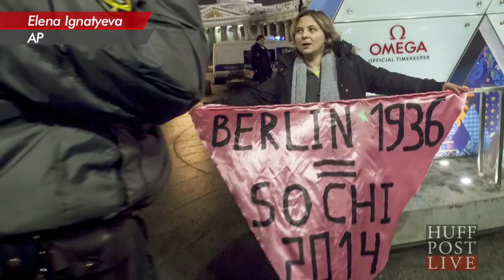Sasha Gradiva, Russian Pop Star, Says Anti Gay Laws Aren't 'Really About Gay People'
@ Sasha Gradiva # , Russian #,Pop Star #